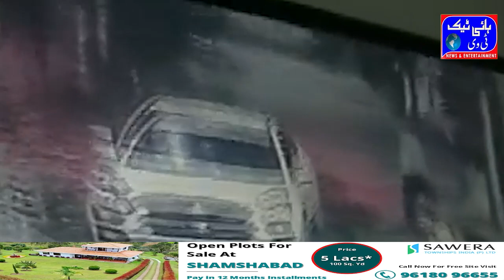The sensational incident of kidnapping in Sircilla is a drama